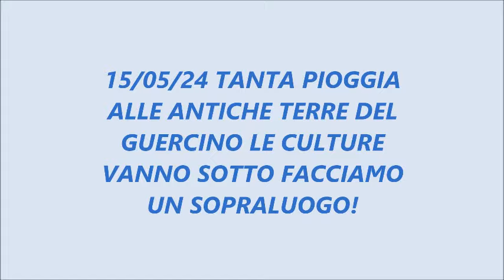15/05/24 ANTICHE TERRE DEL GUERCINO: SOPRALUOGO DOPO IL DILUVIO...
15/05/24 ANTICHE TERRE DEL GUERCINO: SOPRALUOGO DOPO IL DILUVIO...E' VERAMENTE CADUTA TANTA ACQUA